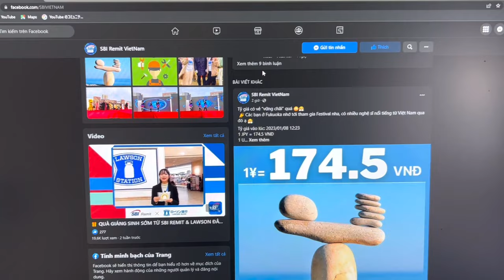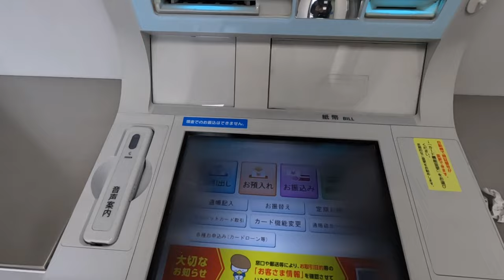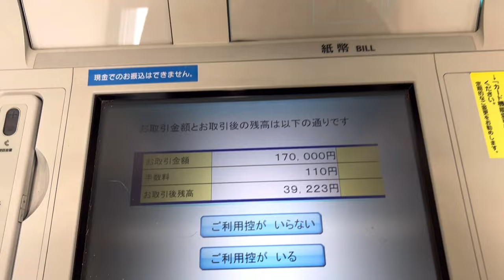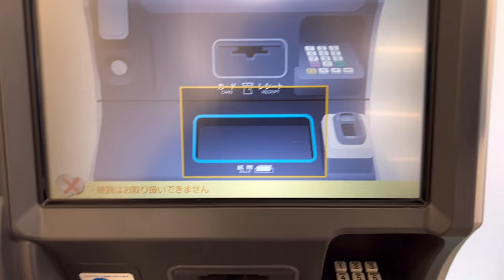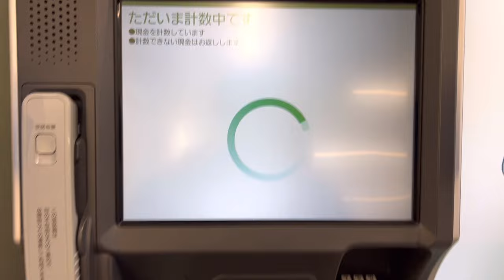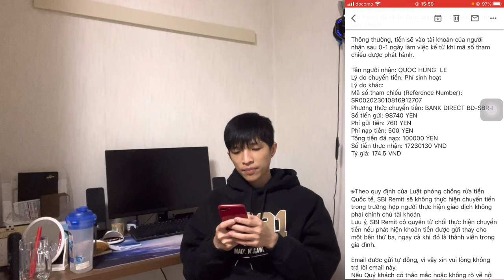Hiện Tại 1 Tháng Lương Ở Nhật Bằng Bao Nhiêu Tiền Việt Nam | xkld Nhật Bản 2023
4mi vlogs - cuộc sống nhật bản
tiền lương 1 tháng ở Nhật bằng bao nhiêu tiền Việt Nam
tỉ giá hiện tại 174.5

Và nếu các bạn thấy video hay và hữu ích thì đừng quên ấn like và đăng kí kênh( vì nó miễn phí mà) để giúp mình có thêm động lực để ra nhiều video tiếp theo nha!